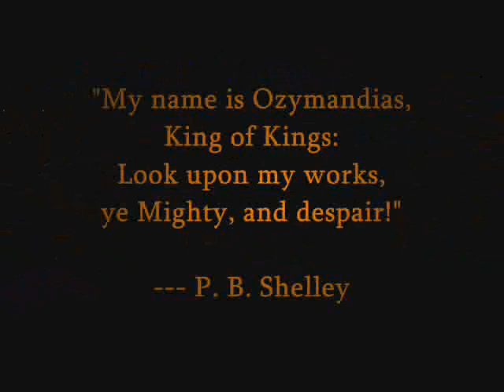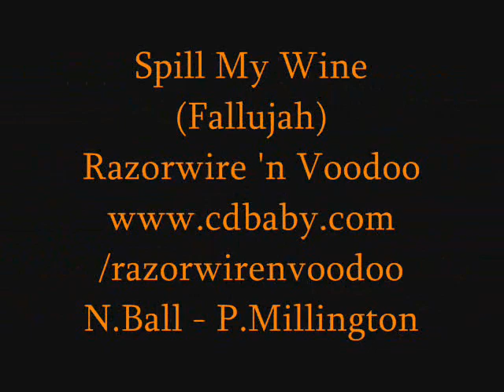Spill My Wine (Fallujah)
A tribute to all who must negotiate the fog of war --without political intent.

Norman Ball - vocals/lyrics/videography; Paul Millington - Music. The band is Razorwire 'n Voodoo.

Spill My Wine (Fallujah) Lyrics

We are tired of staring
at our brothers on the ground.
Keep the music blaring.
Our salvation is the sound.

I am emptied, Father.
Stripped of armor -- short of time.
There are waiting others
hungry for the savage sign.
Seal Fallujah's borders
tease the serpents from the crowd.
Raise our sacred heroes
Let the verses scream out loud.

Spoken:
We gazed down from colossal turrets
onto the gates of the ancient city,
our tanks idling restless on the timeless drift.
Whole armies lay entombed beneath the sands
where we now plotted our advance.
On the eve of battle, many struggled with strange visions.
In an effort to break the tension, someone began reciting a prayer
before the tank commander ordered him to stop.
Like trace-fire, the man's amen trailed off
into the bowels of the dark machine.

I can feel your shadows
cast their spells across my mind.
Chills me to the marrow
Stain my garden, spill my wine
Spill my wine, spill my wine